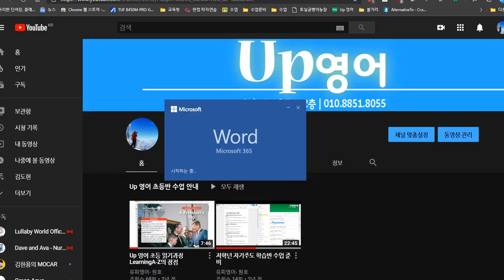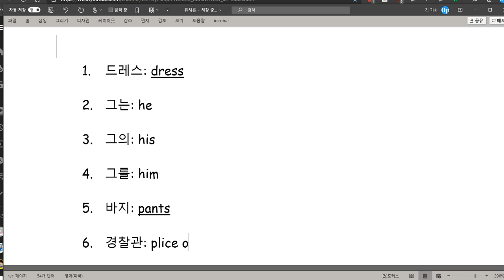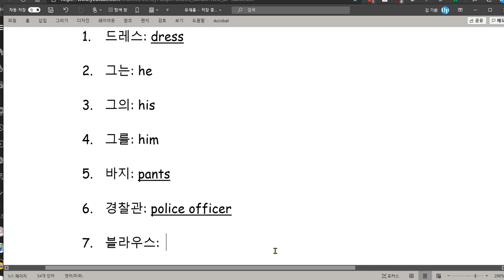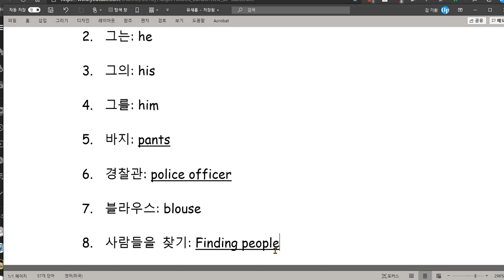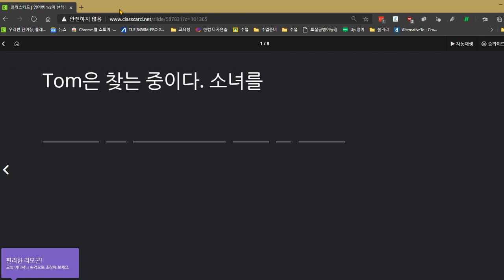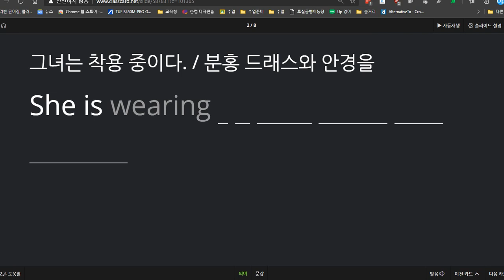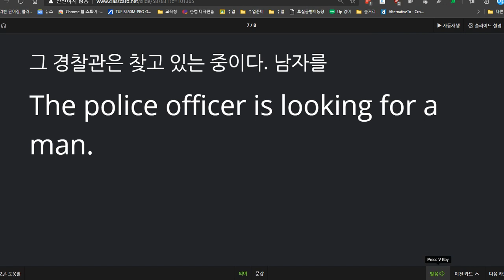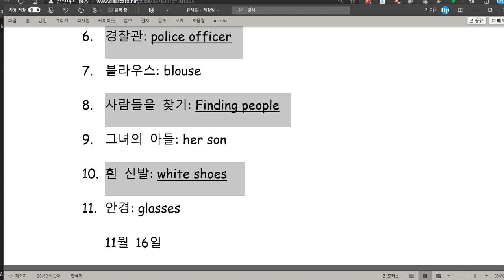유새롭 2020 11 25 성취도 85점 지난 번에 틀렸던 것을 반복해서 틀린 것이 있습니다 틀린 것들만 집중적으로 학습하고 학습할 때 확실하게 하는 습관이 필요합니다